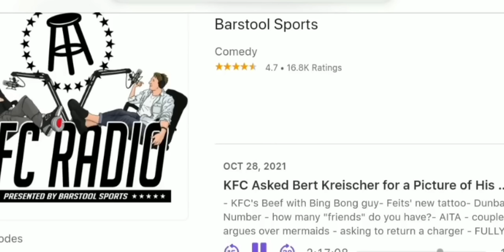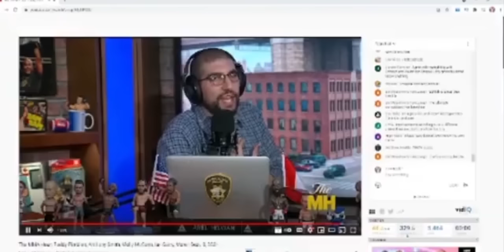Brendan Schaub Is Dumb | 50 Minutes of Brendan Getting Roasted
Brendan Schaub is Not A Smart Guy. Check out Brendan Schaubs worst moments